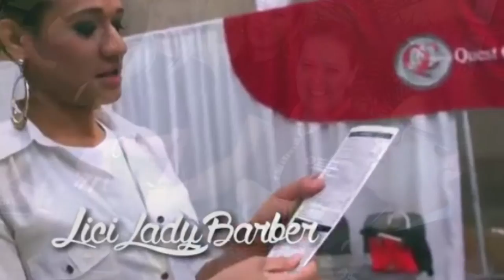Quest College Cosmetology Instructor Program: Congratulations Lici Lady Barber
The Quest College Cosmetology Instructor programs provides hands-on training, practical classroom experience and the dedicated support it takes to become a qualified instructor.

These programs are led by experienced cosmetology professionals and are designed to give basic teaching skills, educational judgments and proper work habits.